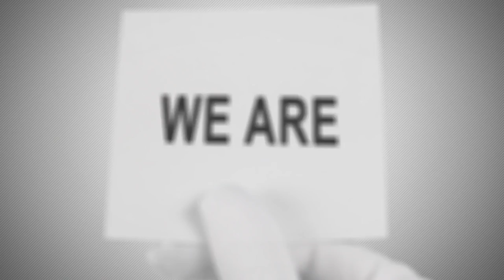This is the kind of video you will create by yourself online